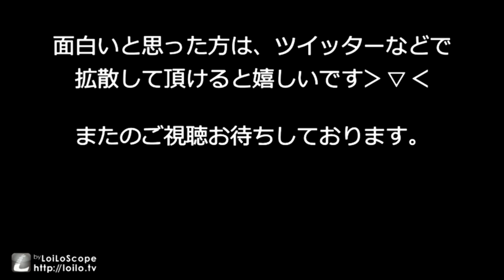[マインクラフト] のんびりクラフトONLINE part1